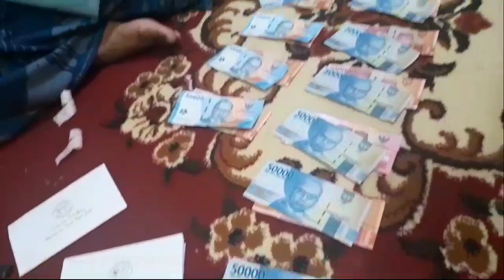💚 BERKAH SYAWAL SANTUNAN ANAK YATIM #13